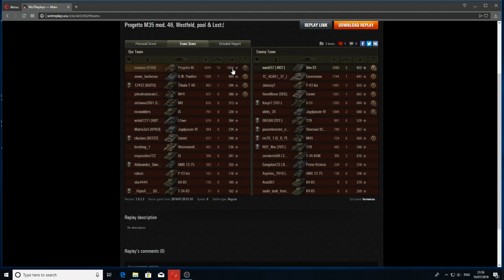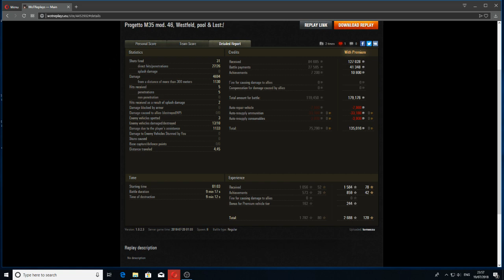World of Tanks #47 Polscy Taktycy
Replay na czolgu: Progetto M35 mod 46
Gracz: tomaszu
Znakomita Bitwa